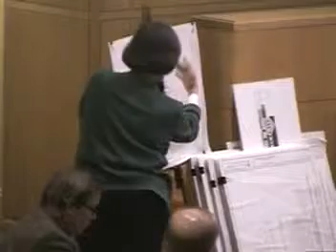Zoning Board Meeting Feb 24 2016